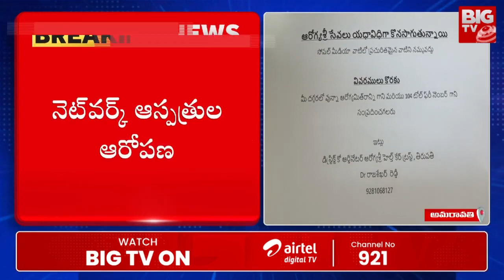Network Hospitals On Aarogyasri Trust : ఆసుపత్రులకు ఆరోగ్యశ్రీ బెదిరింపులు? | BIG TV